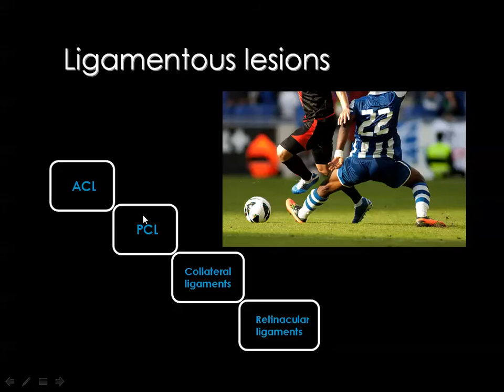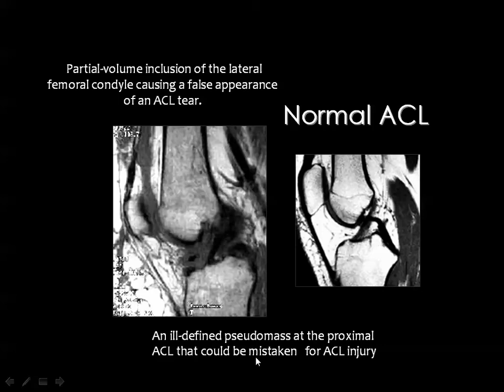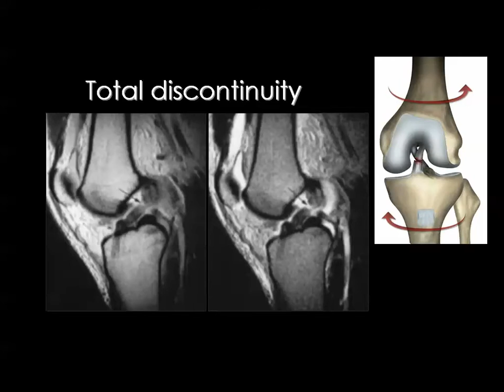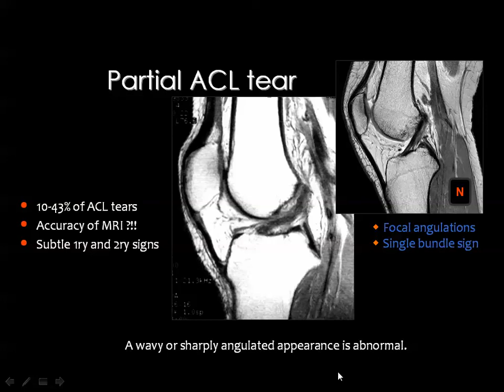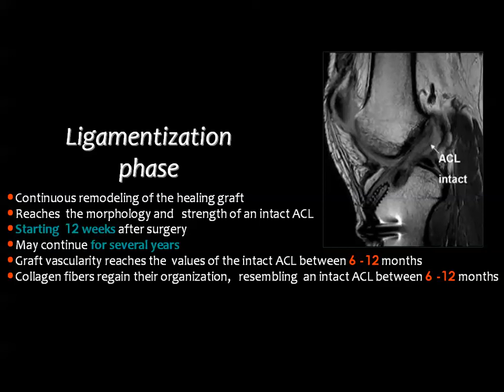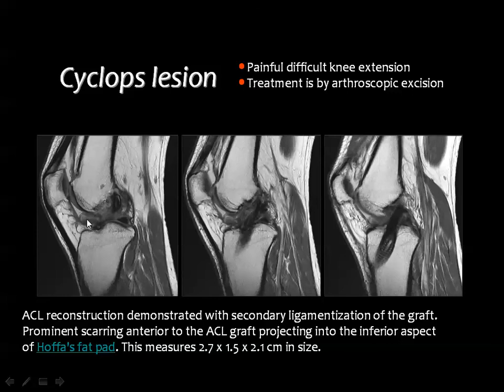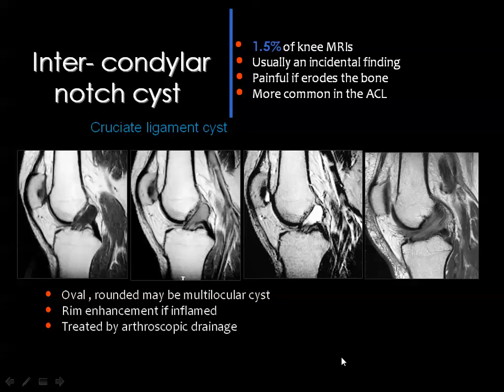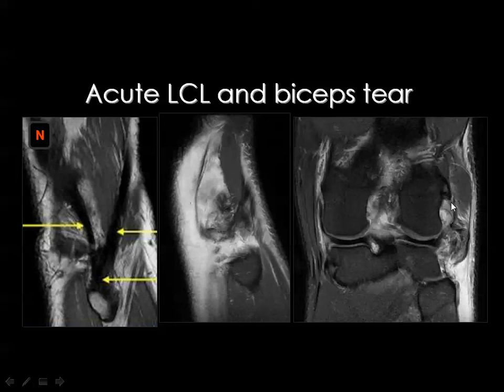6 26 2018 10 51 13 AM Knee joint II D13